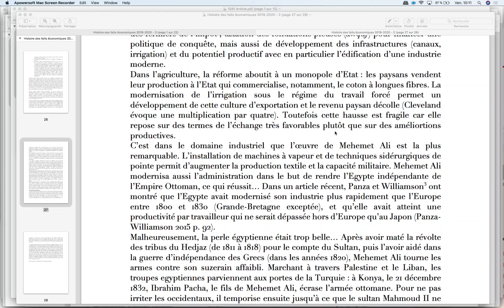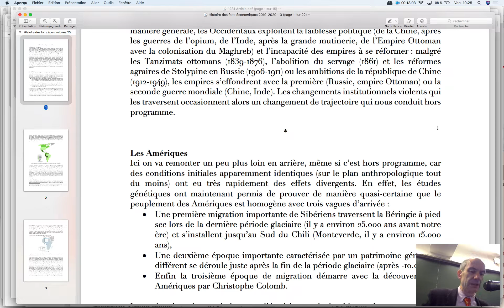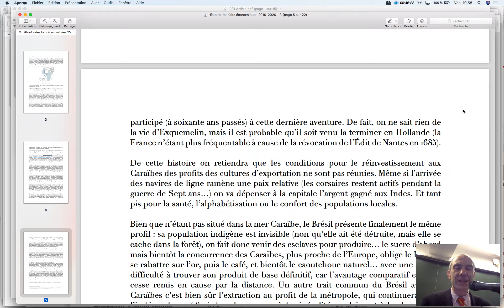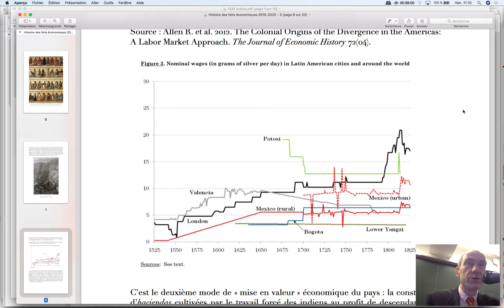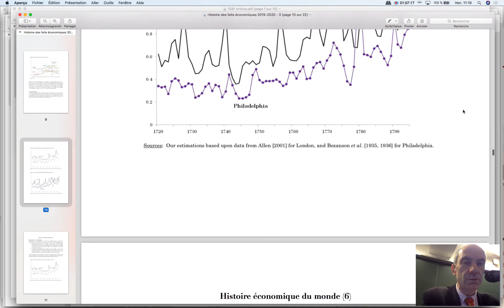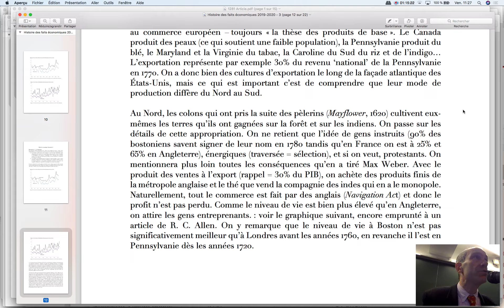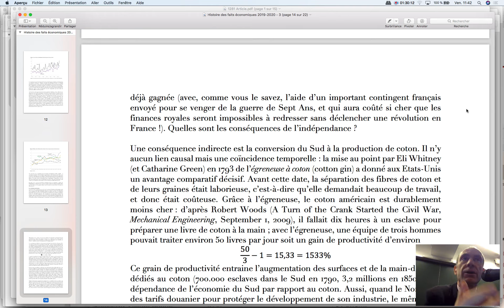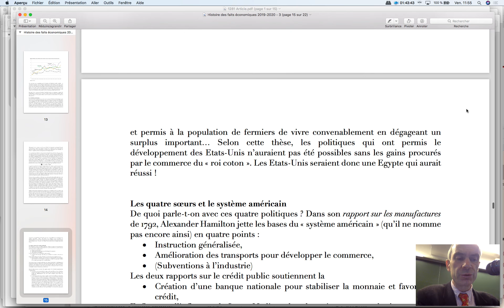Histoire économique L1 économie - cours du 25 octobre 2019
Les Amériques : l'époque précolombienne, la révolution américaine.